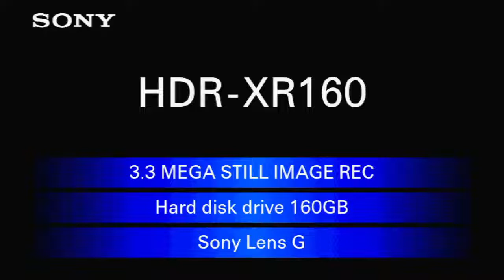Music at Lenoir-Rhyne Live Stream